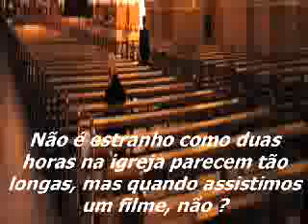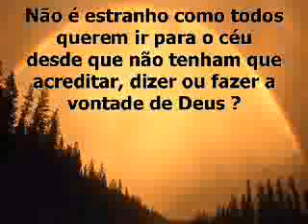Não é estranho - is not strange